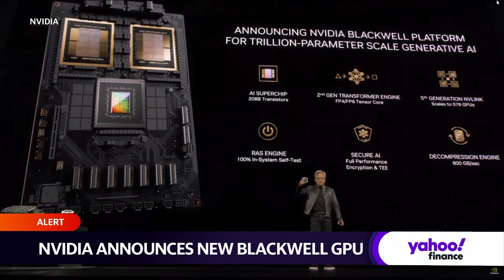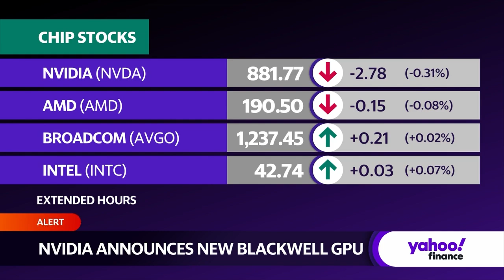Nvidia unveils Blackwell generative AI processor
Nvidia (NVDA) is making waves at its developers conference known as GTC. The chip giant announced its newest AI platform, dubbed "Blackwell." In the press release, Nvidia says Blackwell allows organizations to "build and run real-time generative AI on trillion-parameter large language models at up to 25x less cost and energy consumption than its predecessor." The company says it expects tech companies such as Google (GOOGL, GOOG), Amazon Web Services (AMZN), Meta (META), and Dell Technologies (DELL) to use the new platform. Nvidia says the chip has 208 billion transistors and that the platform will allow large language models to scale up to 10 trillion parameters.
Yahoo Finance's Madison Mills and Josh Lipton discuss the breaking announcement in the video above.